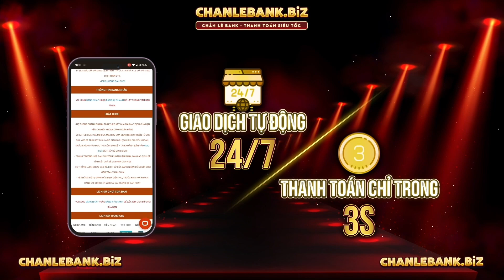Dùng 11400 coin quay box bigtime cho bạn sinh viên nghèo và cái kết | Efootball 2023 | BeerPes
- Zalo: 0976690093 (Lê Đức Thịnh)
Cảm ơn!